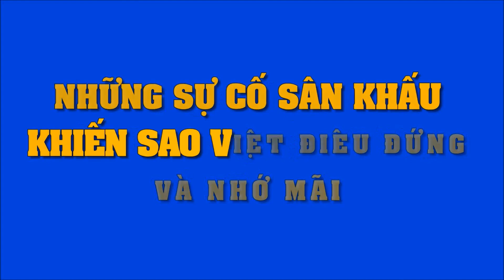Những sự cố do fan cuồng gây ra khiến sao Việt “thót tim” | Tin Nhanh Nhất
Những sự cố do fan cuồng gây ra khiến sao Việt “thót tim”